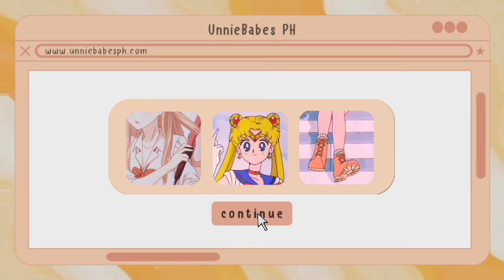Cute Green Screen Subscribe Button || Free Download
๑·̑◡･̑๑